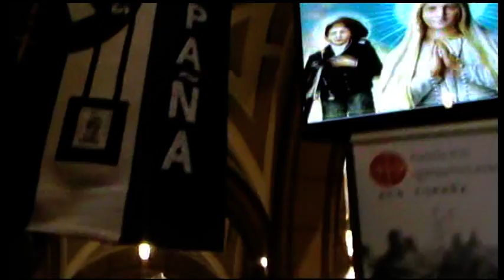Procesión , con la Virgen de Fátima, en Gijón 2017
13 de Mayo de 2017. Iglesia de san José de Gijón, Arzobispado de Oviedo.  Delegación de Oviedo del Apostolado Mundial de Fátima. Preside la celebración de la Festividad de  Nuestra Señora de Fátima, nuestro Sr Arzobispo de Oviedo, Fray Jesús Sanz Montes. Al finalizar la santa misa se procesiona  con la imagen por el interior del  templo, es portada por los scouts de Gijón, antes de iniciar y al finalizar es incensada . Al finalizar la procesión, tras la bendición , la reliquia que contiene los restos de los ataudes de los ahora santos Jacinta y  Francisco,  es venerada por los asistentes, El consiliario Diocesano del Apostolado  reverendo, y canónigo de  Covadonga, D. Jose Juan  Hernandez Deniz, la porta en sus manos para que se pueda besar. Esta reliquia quedará expuesta para rendirle culto , para venerarla en el altar de la  Virgen de Fátima. Video grabación de Óscar González García( Apostolado de Fátima)